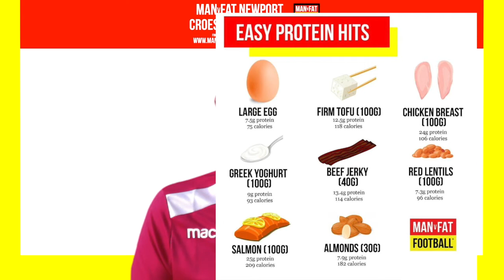Episode 8: League Q&A with Coach Stan - Part 2 - The MANvFAT Wales Podcast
Today, Stan answers questions posed by MANvFAT members from the new Bristol league about weight loss, recovery, what to eat and even how to get your family involved in your weight loss journey.